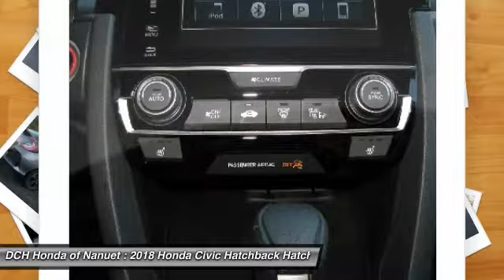2018 Honda Civic Hatchback HN180204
2018 HONDA CIVIC HATCHBACK Nanuet, NY
Stock# HN180204

Moonroof, Aluminum Wheels, Turbo Charged Engine, Back-Up Camera. EX trim, Polished Metal Metallic exterior and Black/Ivory interior. FUEL EFFICIENT 40 MPG Hwy/31 MPG City! Warranty 5 yrs/60k Miles - Drivetrain Warranty; READ MORE!

Sunroof, Back-Up Camera, Turbocharged Honda EX with Polished Metal Metallic exterior and Black/Ivory interior features a 4 Cylinder Engine with 174 HP at 6000 RPM*. Rear Spoiler, MP3 Player, Keyless Entry, Child Safety Locks, Steering Wheel Controls, Heated Mirrors, Electronic Stability Control.